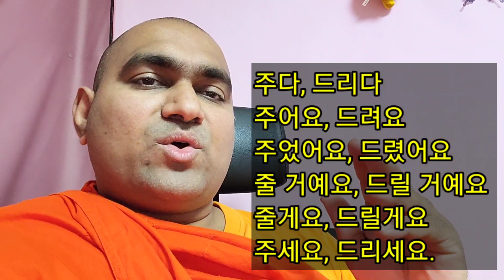දෙනවා, දෙන්නම්, කොරියානු බසින්. 23.06.13.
කොරියානු භාෂාව සරලව උගනිමු.